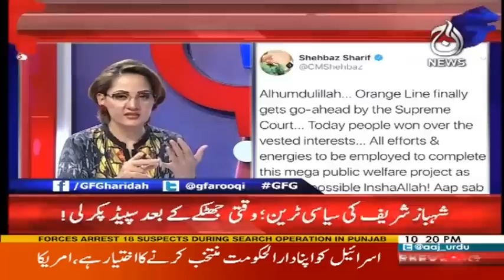G For Gharidah - 8 December 2017 | Aaj News